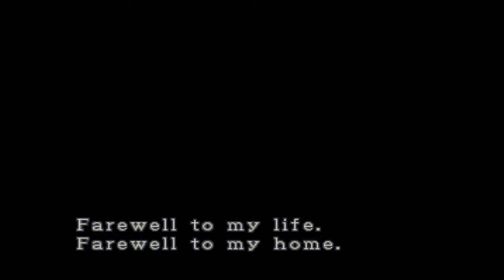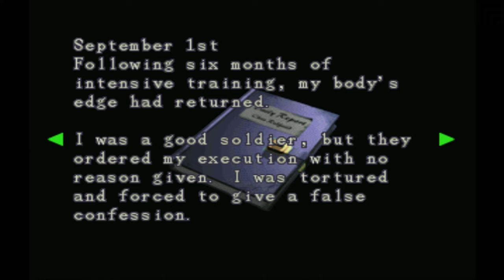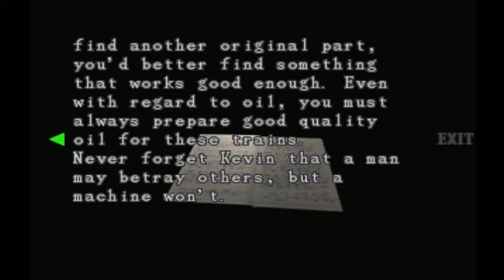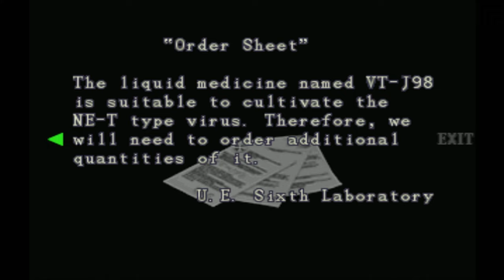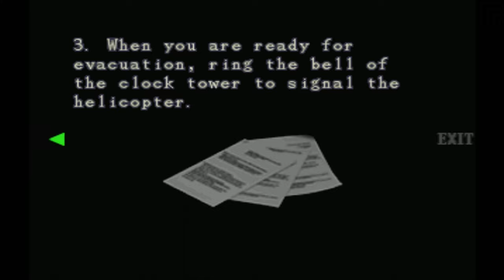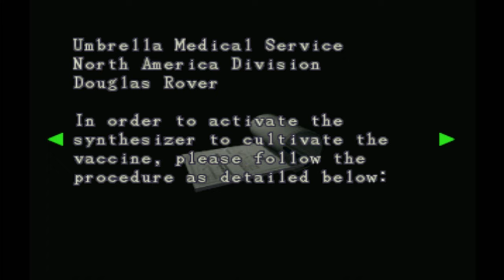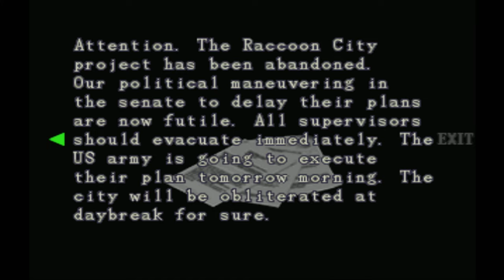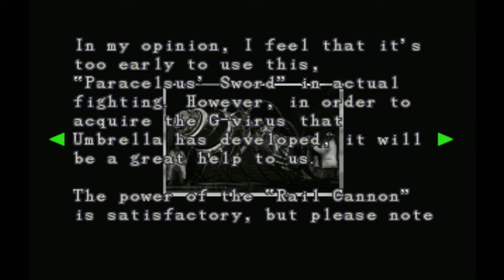RESIDENT EVIL 3: Nemesis [2K] Full Game [🇺🇸] PSone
Resident Evil 3 takes place a few hours before and after the events of the second part. The playable character this time is Jill Valentine, who is already known from the first part. She has been suspended from S.T.A.R.S. and is about to leave the city when disaster strikes Raccoon City. The city is overrun by zombies and there are hardly any survivors left. Jill, however, is already well prepared for the horror that awaits her due to her assignment at the mansion. Umbrella France (Europe's headquarters of the company) sends its new project Nemesis to Raccoon City. It is tasked with killing all S.T.A.R.S. members because they know about Umbrella's illegal bioweapons research.

▪ TITEL: RESIDENT EVIL 3 Nemesis
▪ PLATTFORM: PS4
▪ GENRE: Survival Horror
▪ RELEASE: 1999
▪ STUDIO: Capcom
▪ PUBLISHER: Capcom / Virgin Interactive
▪ USK16 / PEGI16

(Leider können wir Euch hier keine "offiziellen" Links hinterlegen)